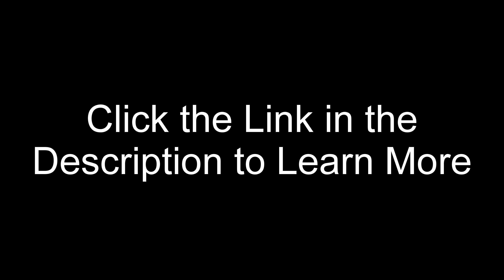About the course: Salesforce for Marketers on the LinkedIn Learning Library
Click here to experience the LinkedIn Learning Course Salesforce for Marketers

Salesforce is a hugely popular and powerful customer relationship management (CRM) platform that gives marketers the tools they need to put their customers first. Salesforce provides a variety of tools for managing marketing workflows, including digital marketing and paid advertising. This course explores how to enable and utilize these features. Discover how to leverage this platform to communicate with your sales teams; tackle email marketing; connect with prospects and customers using social media; manage the lead life cycle within a Salesforce account; track vendor expenses; visualize marketing project success; and more.

Learning Objectives:
~ Explain how to assign a lead to a sales rep.
~ Identify the location used to assign an event to a sales rep.
~ Summarize the process used to import a list of leads into Salesforce.
~ Recognize what is needed in order to receive the full benefits of Salesforce Chatter.
~ Determine when to employ lead scoring in Salesforce.
~ Recall what information is provided in a Sales Opportunity report.

Directed by: Christopher Matthew Spencer
Cinematography by: Jeremy Royce
Production Design: Sara Linville
With: Benjamin Beyeler as host
Assistant Director: Todd Weaver
Production Assistant: Quinton Buxton
Teleprompter: Brooke Goodman
Sound mixed by: Arihel Bermudez
Sound recordist: Dimi Suetin
Makeup by: Liz Amezcua
Gaffer: Matt Burke
Key Grip: Douglas Cragoe
Best Boy Grip: Rick Velazquez

Copyright The Spencer Company®